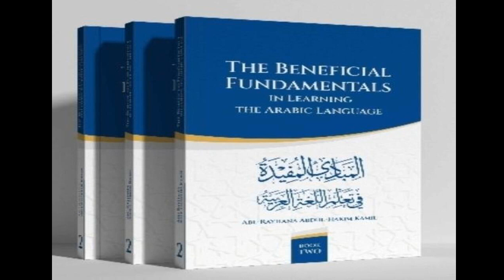PAGES 29-30 SENTENCES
SENTENCES FROM BOOK II